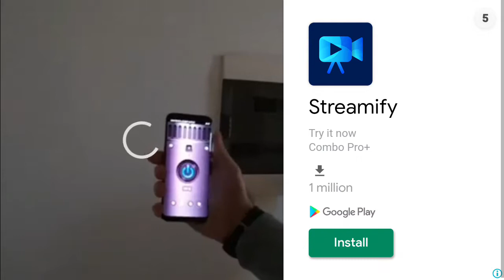3 October 2020